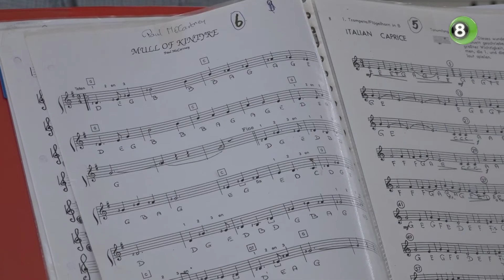Achterhoekse Rainbowband zoekt nieuwe repetitieruimte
De Achterhoekse Rainbowband, een orkest bestaande uit veertig leden met een verstandelijke beperking, is op zoek naar een nieuwe repetitieruimte. Als er voor september geen nieuw onderkomen wordt gevonden betekent dat waarschijnlijk het einde van de band.